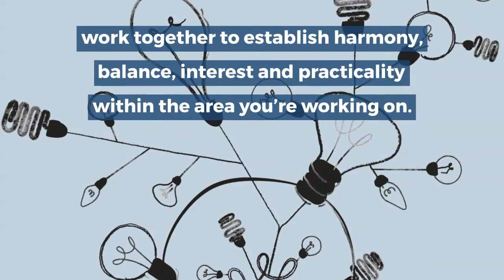7 Fundamental Elements of Interior Design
“Your home should tell the story of who you are and be a collection of what you love.” (Nate Berkus) - Know what the 7 Fundamental Elements of Interior Design are and how to apply them when you decorate your home.

Ronel and Nicolene are Property Staging/Styling experts and loves to: help train people to style their properties, provide great reno tips from their renovation days and share awesome decorating tricks.

Check out Ronel and Nicolene's Property Styling blogs that cover anything from trendy styles, colours and decorating tips to how to style your property for sale.